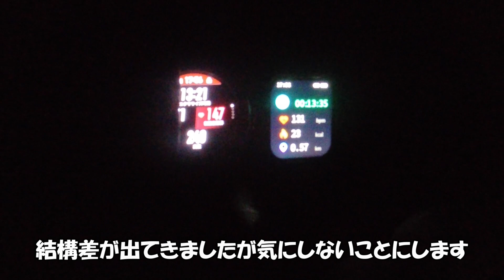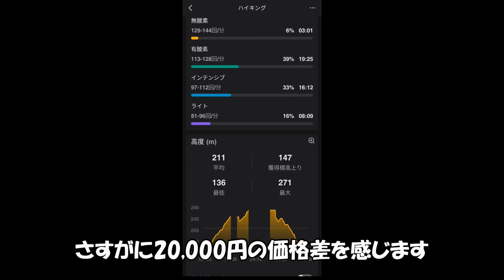たったの1,667円 頑丈なミリタリースマートウォッチMK66が高性能で吹いた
細かいことを気にしなければ腕時計として普通に使えるレベルです。
つーか、普通に使ってるアホがココにいるのでご安心を・・・

普段の価格も2,500円前後です
商品リンク